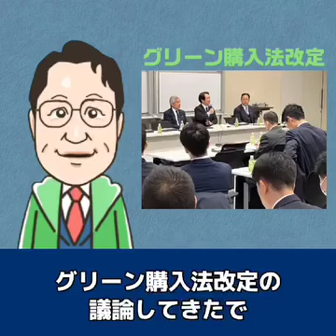【せきTube】環境対策！グリーン購入法改正を検討したよ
自由民主党兵庫県第三選挙区支部
神戸市須磨区　垂水区　選出
衆議院議員　関よしひろ